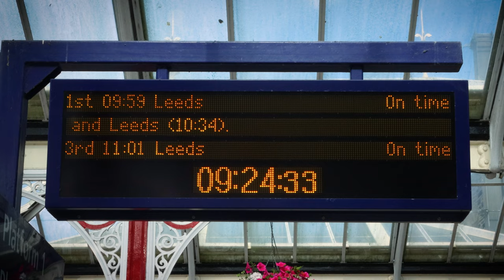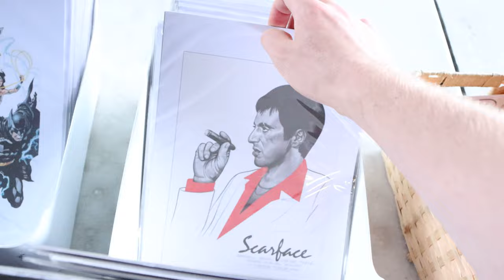Dr.Who Dalek Movie Screening Vlog - London BFI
TITLE SEQUENCE
Created by: Ozzy Denman
Dalek models by: timblewee